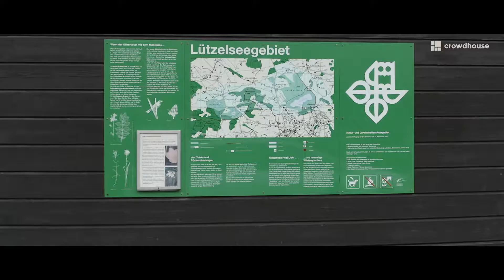Renditeliegenschaft in Hombrechtikon ZH – Crowdhouse Investieren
Dieses Mehrfamilienhaus wurde im März 2019 von 37 Miteigentümern finanziert.